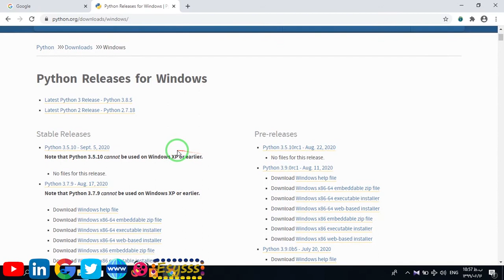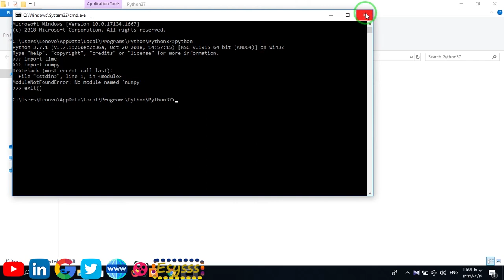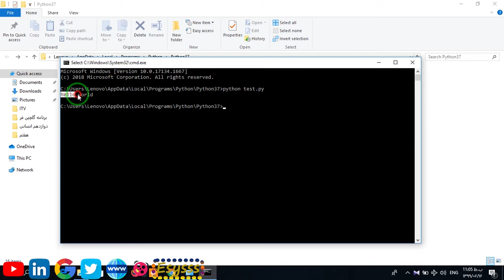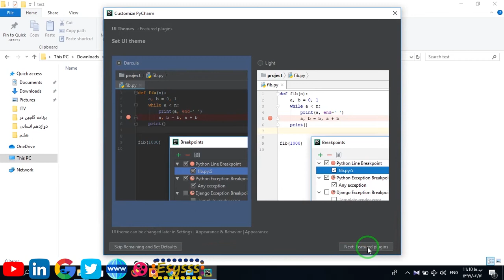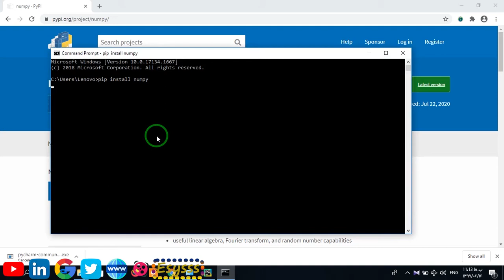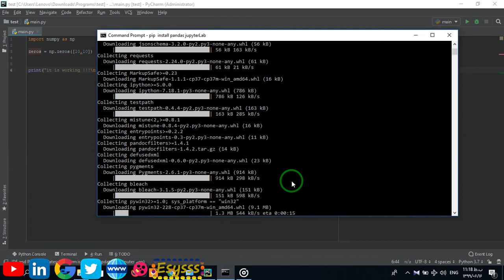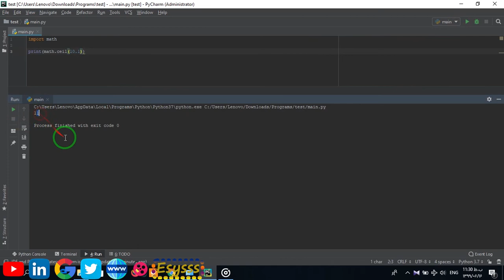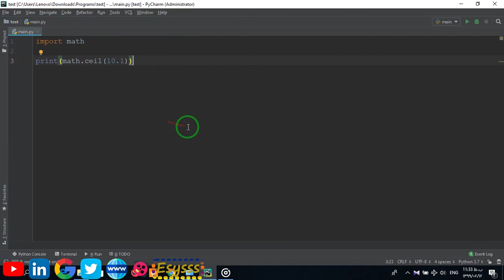آموزش کامل نصب پایتون به همراه کتابخانه های آن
در این ویدیو که قسمت اول از آموزش پایتون است، آموزش کامل نصب برنامه ی پایتون برای برنامه نویسی پایتون به همراه اموزش کامل نصب پکیج ها و کتابخانه های خارجی آن با استفاده از مدیریت پکیج یا پکیج منیجر قرار داده شده است

how to install python and its packages by Ehsan baratnezhad